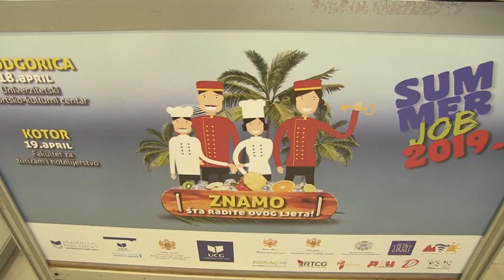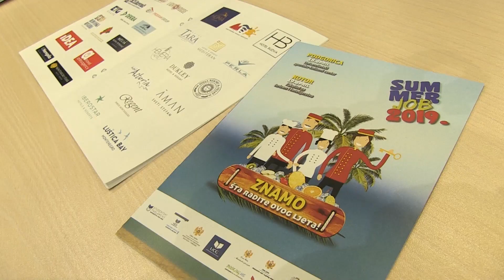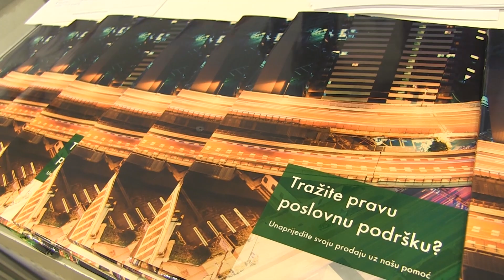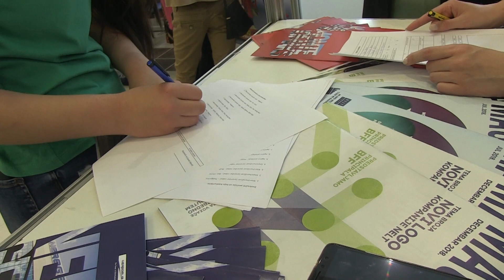12. Sajam sezonskog zapošljavanja ''Summer Job 2019''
Sajam sezonskih poslova u turizmu – Summer Job 2019, koji je organizovao Studentski parlament Univerziteta Crne Gore u saradnji sa Univerzitetom i partnerskim studentskim organizacijama sa Fakulteta za turizam i hotelijerstva iz Kotora, otvoren je u Univerzitetsko sportsko-kulturnom centru.

Prorektorica Univerziteta Crne Gore prof. dr Đurđica Perović izrazila je zadovoljstvo što se jedan ovako uspješan i značajan projekat organizuje već  dvanaestu godinu zaredom, a iniciran je od strane studenata Fakulteta za turizam i hotelijerstvo iz Kotora.

„Na ovogodišnjem sajmu koji se organizuje u Podgorici i Kotoru zaposliće se stotine mladih ljudi, učestvovaće više od 50 poslodavaca koji će dobiti priliku da odaberu kvalitetan kadar, motivišu ga i zadrže, jer su upravo kadrovi Univerziteta Crne Gore visoko pozicionirani u preduzećima turističke privrede“, kazala je prorektorica Perović.

Ministar održivog razvoja i turizma Pavle Radulović kazao je da brojku od 60% zaposlenja u turizmu čine sezonski poslovi u špicu sezone, a kako navodi, mladi ljudi imaju šansu da nauče nešto novo, pronađu se u nekom od poslova i zarade novac.

Predsjednik Studentskog parlamenta Univerziteta Crne Gore Danilo Jelovac naglasio je da realizacijom ovog projekta, Studentski parlament Univerziteta Crne Gore želi pokazati da su mladi ljudi u Crnoj Gori odlučni da daju doprinos smanjenu nivoa nezaposlenosti i da je takva profilisana proaktivna i progresivna populacija  spremna da postane nosilac razvoja i budućnosti svoje zemlje.